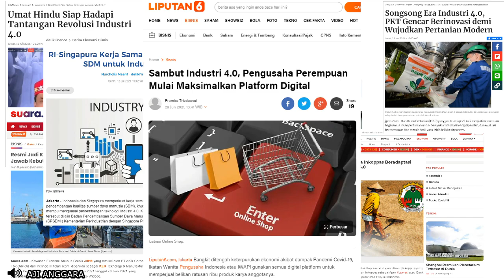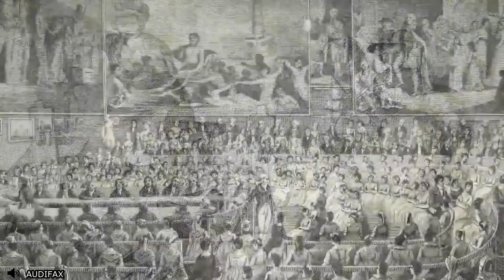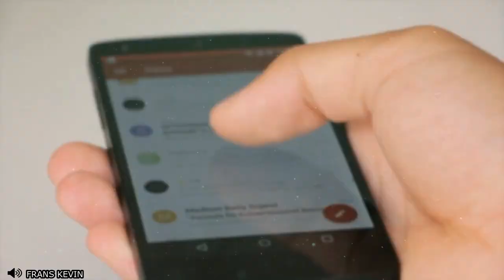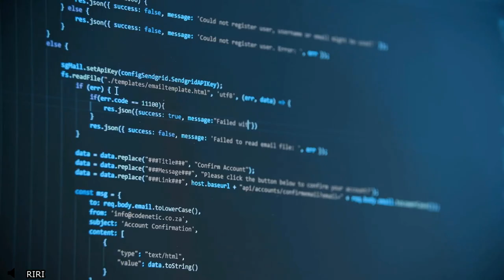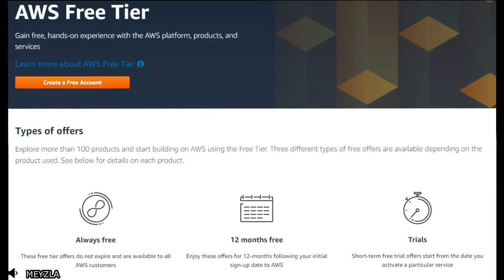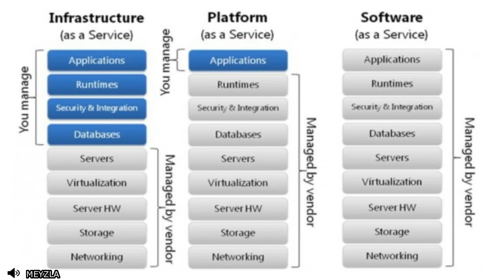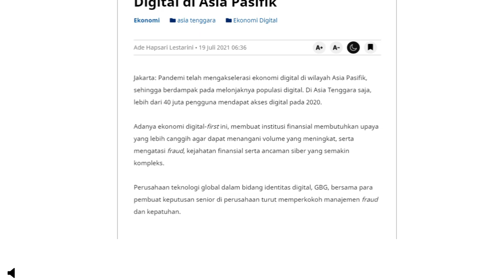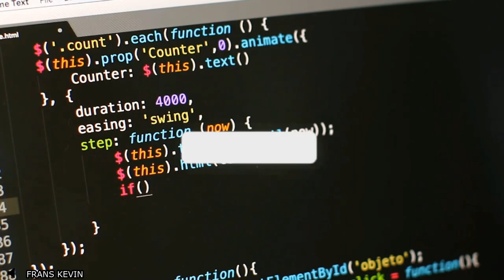Revolusi Industri 4 0 - Sejarah, Perkembangan dan Dampak Pada Perbankan | STKD - PERBANAS INSTITUTE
Kali ini kami akan menjelaskan secara singkat tentang Revolusi Industri 4.0, sejarah dan perkembangan Revolusi Industri, serta dampak yang terjadi pada dunia perbankan di era pandemi saat ini.

(Tersedia Subtitle Bahasa Indonesia)

Video ini merupakan tugas mata kuliah Sistem Transaksi Keuangan Digital pada Perbanas Institute Jakarta, dengan pak Saripudin, S.Kom, MM (Pak Iip) sebagai dosen pengampu.